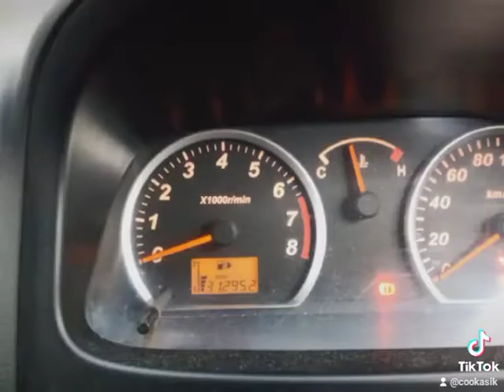daihatsu luxio odometer not working